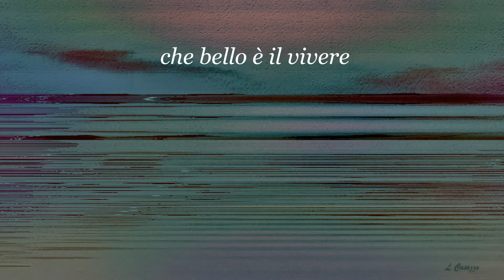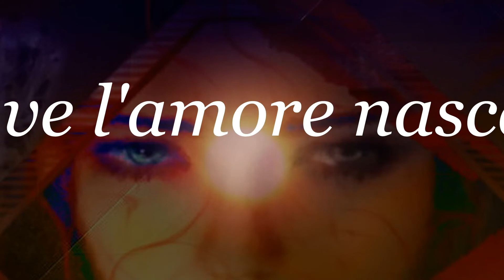Germano Mandrillo, "Annotazione numero uno"